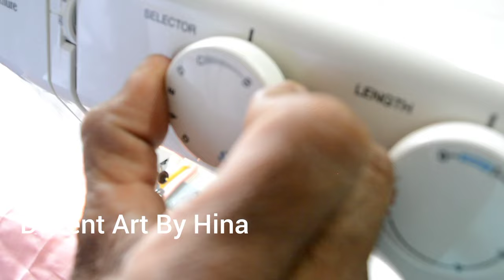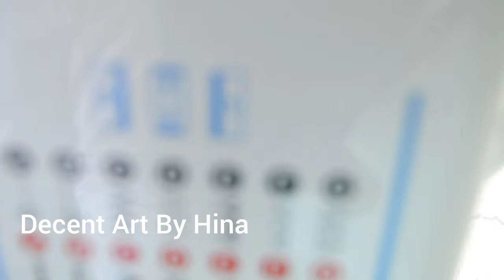USHA Janome Allure Sewing Machine Demo NEW | Usha Sewing Machine Demo 2023